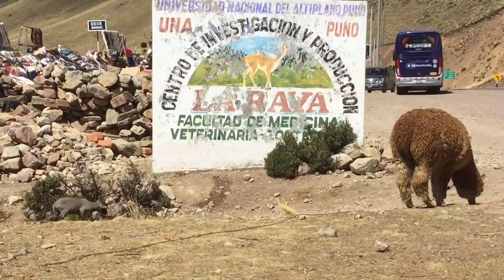Peru 184 061216 travel day Cusco-Puno-Lake Titicaca 28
Bus ride from Cusco to lake Titicaca